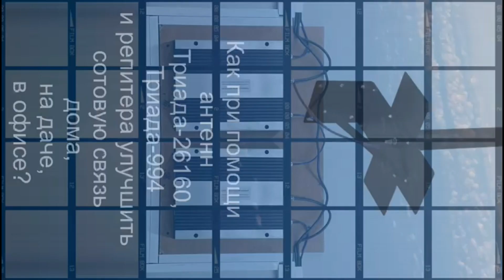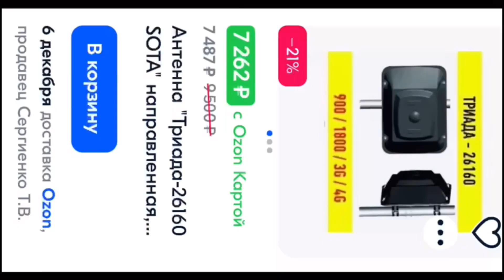Пара антенн Триада-994 и Триада-26160 для репитера сотовой связи улучшит прием телефона в офисе дома